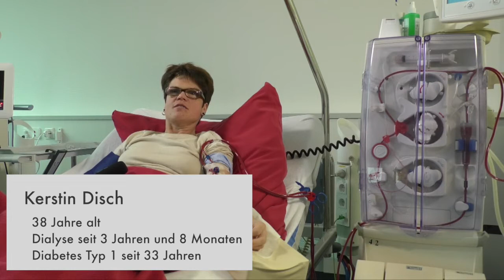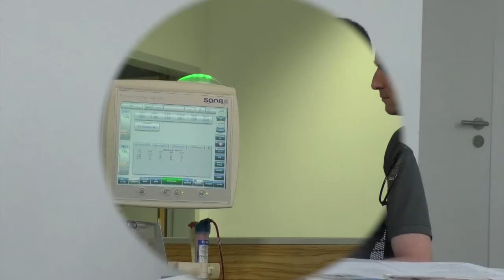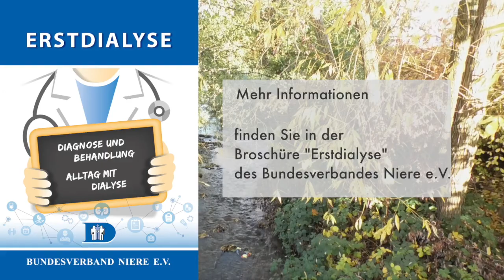Erste Dialyse, Teil 3 Dialysealltag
Die erste Dialye ist für viele chronisch Nierenkranke ein einschneidendes Erlebnis. Oft ist der körperliche Zustand geschwächt, das Wissen gering und die Unsicherheit groß. Dabei werden schon zu Beginn der Behandlung wichtige Weichen gestellt und jeder Patient kann viel dazu beitragen lange und gut mit der Dialye zu leben.

Der Bundesverband Niere e.V. als Selbsthilfeorganisation aller chronisch Nierenkranken und ihrer Angehörigen hat dieses wichtige Thema aufgegriffen und eine Broschüre rund um die Erstdialyse herausgebracht. Der Autor, Dr. Daniel Steffen, ist ein erfahrener Nephrologe und Dialysearzt in Freiburg. Klar und verständlich sagt er, was vor der Dialyse, im sogenannten Prädialysestadium, geschieht. Wie sich die Nierenfunktion schrittweise verschlechtert und die zunehmende Vergiftung das alltägliche Leben erschwert.

Der Beginn der Dialysebehandlung kann dann binnen weniger Wochen eine spürbare Verbesserung für die Patienten bringen und wieder eine neue Lebensperspektive eröffnen. Gleichzeitig ist die erste Dialyse mit vielen Ängsten und Vorurteilen behaftet. Hier setzt die neue Broschüre an und sagt, was genau bei der Dialyse geschieht und wie sich Gesundheitszustand und allgemeines Leben dadurch positiv verändern können. Es gibt ein Leben mit der Dialyse, und das kann gut und lang sein. Das ist die Kernbotschaft der Broschüre.

Diese Broschüre können Sie gegen Einsendung eines mit 1,45 € frankierten Rückumschlags (Größe A5) über die Geschäftsstelle beziehen.
Bundesverband Niere e.V.
Essenheimer Str. 126
55128 Mainz

Begleitend dazu wurden im Dialysezentrum Freiburg fünf Videos gedreht, in denen jeweils ein Aspekt rund um die erste Dialyse vom Autor, Dr. Steffl und von Patienten erklärt wird.
Die Videos stellen wir Ihnen hier vor.